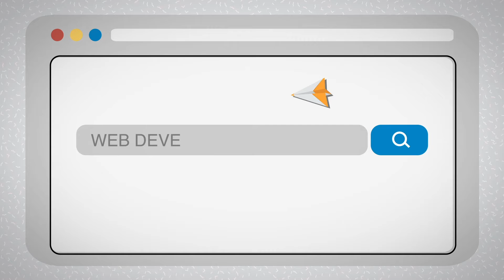Golden Lion Web Design Co. Promo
Professional and creative websites tailored to your ideas, to your brand and to your business.

Music is not owned by Golden Lion Web Design Co.

Music Title: Happy and Joyful Children youtu.be/lv1YPeP1O8k